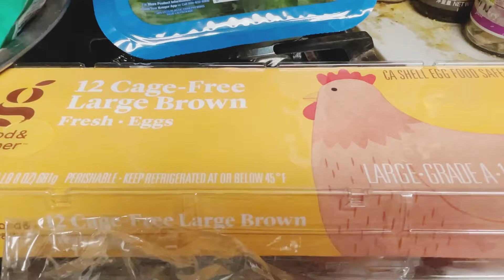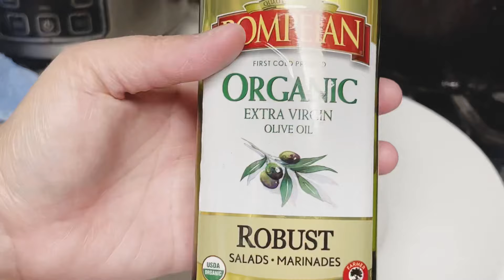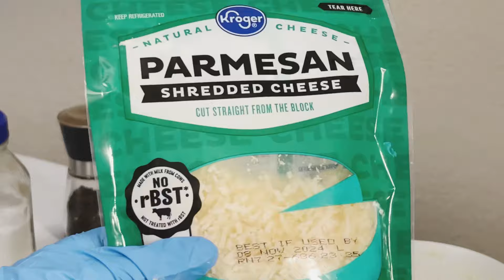Vlog 158: Nui Ống Đút Lò - Món Ăn Của Người Ý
Kimanhxunguoi Kênh Kim Anh Xứ Người rất vui được chào mừng ông bà cô bác anh chị em và các bạn ghé thăm.  Kimanhxunguoi hy vọng sẽ nhận được những góp ý của ông bà cô bác anh chị em để kênh Kimanhxunguoi mỗi ngày mới hay và ý nghĩa hơn cho ông bà cô bác anh chị em và các bạn thư giãn hoặc nấu những món ăn đơn giản nhanh gọn lẹ nhưng đầy đủ dinh dưỡng. Ông bà cô bác anh chị em và các bạn vui lòng đăng ký, like và chia sẽ cho bạn bè và người thân xem nhé. Xin cảm ơn ông bà cô bác anh chị em và các bạn.